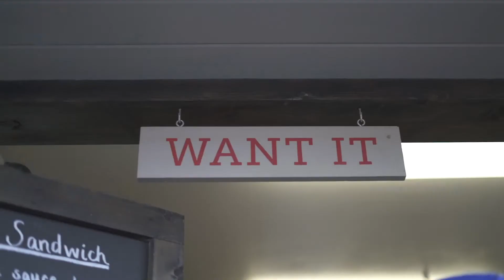AK State Fair 2017 - Memories